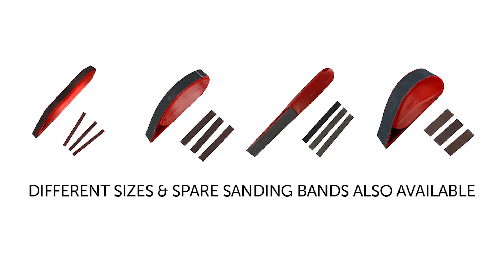How to change Sanding Bands on Spring-Loaded Finger Sander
Spring-Loaded Finger Sander has a unique shape for working on both flat and curved surfaces and it comes with pre-fitted medium sander band.
Follow this simple tutorial video when you need to change your sanding band.